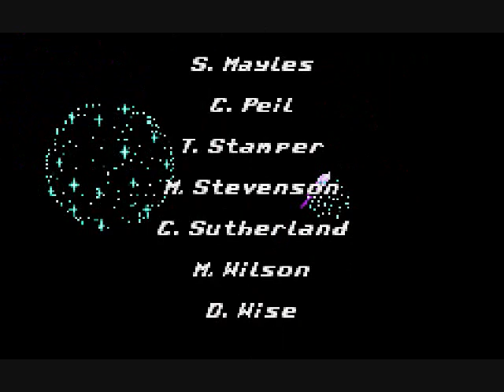Let's Play DKC -14- Finally Done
I finish DKC off with 2 boss fights right in a row.